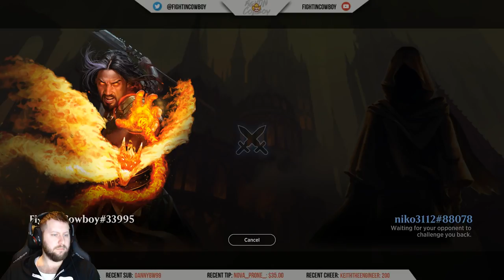Magic the Gathering: Arena - Coffee & Cards Holiday Edition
The original and the deepest strategy card game gets the video game it deserves. Play Magic, collect cards, build decks, and show off your skills.

The full depth of Magic finally realized in a digital game, with every card currently in standard. New constructed & draft events occur each week and you can earn rewards to unlock tons of free cards. Best of all, it's free to play!